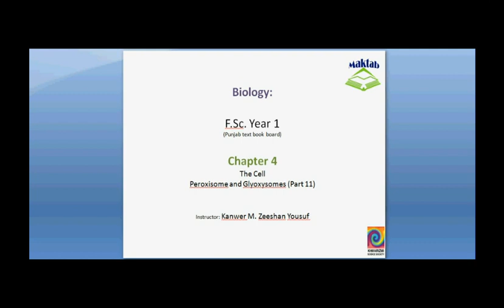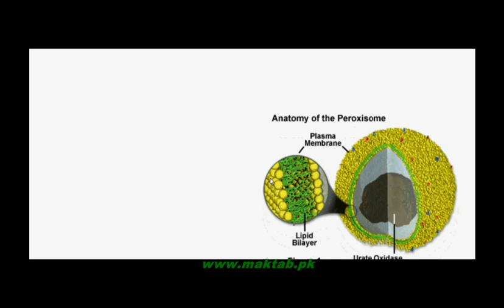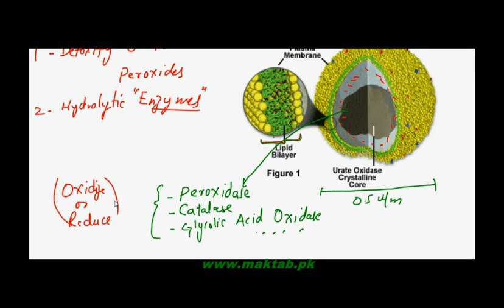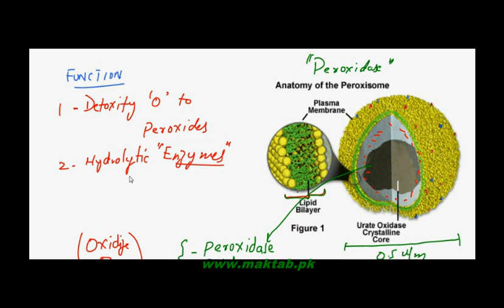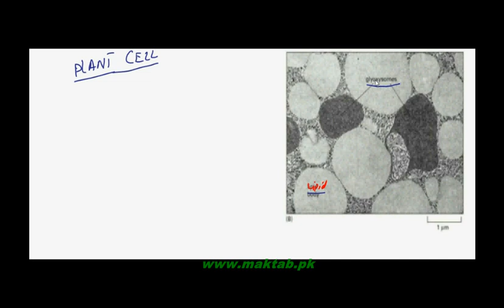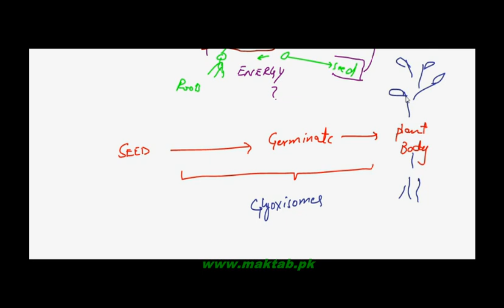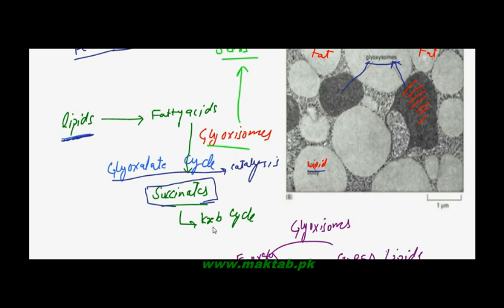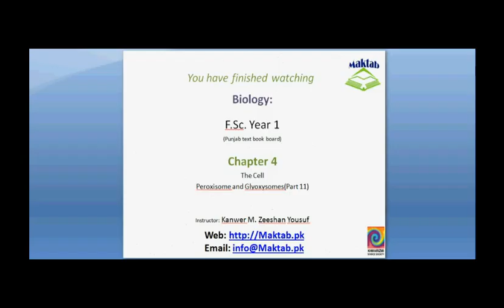FSc Biology Book1, CH 4, LEC 11; Peroxisomes and Glyoxisomes